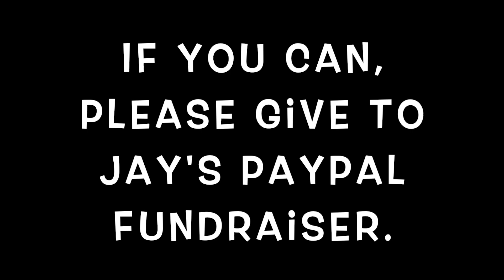A Vlog Dedicated to Poet Jay Mehta and Fundraiser Appeal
This vlog is dedicated to Author Jay Mehta, who suffered a third stroke a couple of weeks ago. Also featuring Antonio The Human, Author Daniel Brooks, and Author Shawn Klimek. If you wish to support Jay Mehta, you can donate money via PayPal

Thank you for your generous contributions!